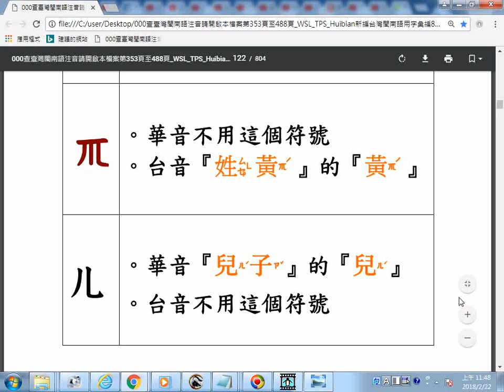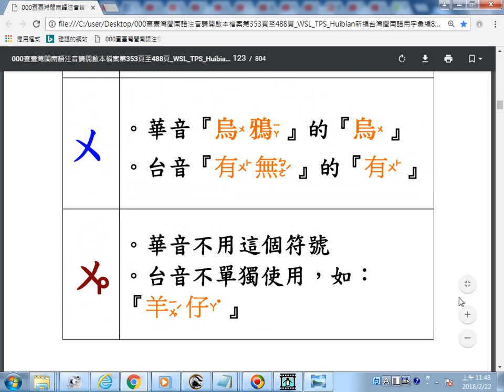_閩南語注音符號說明(從ㄅ至ㄩ(P.106至120或P.110至124比較國語注音符號將近似的濁音用加一小圈於符號尾筆收尾處來表示))_瀏覽 WSL TPS Huibian新編台灣閩南語用字彙編